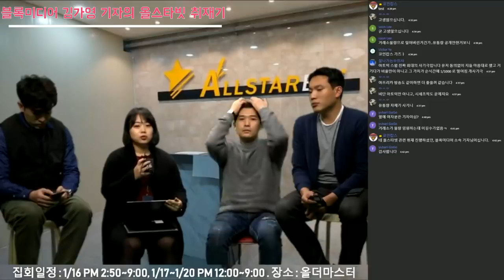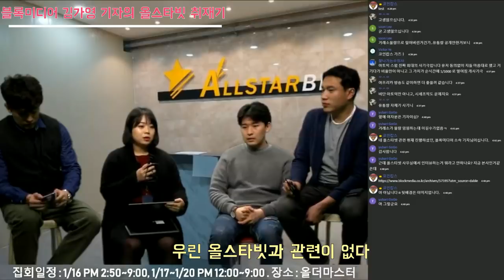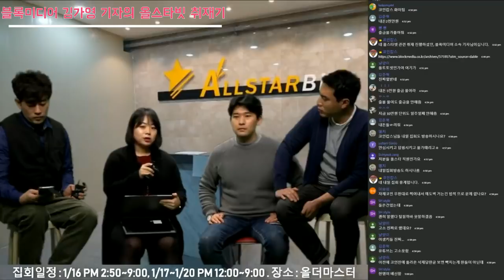'거래소 올스타빗 갑질을 밝혀낸다' 동행 취재기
넉 달 가까이 출금대기·불가 문제가 해결되지 않아 피해를 입은 국내 암호화폐 거래소 올스타빗의 이용자들이 집회를 열고 출금불가 조치에 대한 해명을 요구하고 있습니다.

블록미디어 김가영 기자가 코인캅스에 출연해 취재기를 나누고 돌아왔습니다.